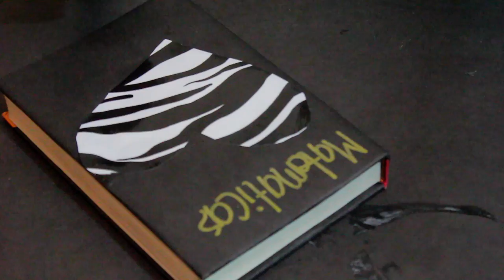REGRESO A CLASES: Renueva Tus LIBRETAS + HAUL 2015 - MyStyleCB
Hola que tal, aquí te traigo unas ideas padrísimas de como puedes renovar tus libretas, en este regreso a clases. Asi podras ahorrar dinero, y quedan padrísimas, tienes que verlas
Aquí abajito te dejo los links de los vestidos de mujer que te enseñe, date una vuelta quizá algo te guste

Bienvenido a MyStyleCB, moda para hombres, peinados, DIY's, tutoriales, tips, consejos, ideas y más!

Mi Twitter: @chocheelblog
Mi Instagram: @chochespears